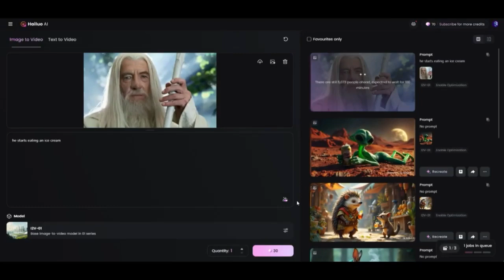Искусственный интеллект vs человеческий разум. Что ждет нас в 2025? Предсказание мольфара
Каково будущее - искусственный интеллект против человеческого разума? Узнайте, что нас ждет в 2025 году в этом увлекательном видео!
В этом видео мы рассмотрим, как искусственный интеллект изменит нашу жизнь в ближайшем будущем. Узнайте о последних технологических тенденциях в области ИИ и его влиянии на нашу повседневную жизнь.
Поддержи наш канал:
Теория мертвого интернета. AI уничтожает твою жизнь.Что будет завтра? Что продвигает ШВАБ и ВЭФ? Предсказание мольфара на будущее человечества в ЭПОХУ Искусственного Интеллекта.
А время действительно у нас свами преинтереснейшее. Искусственный интеллект захватывает всё новые и новые сферы человеческой жизни.  . Идея конечно, была хороша. Роботы возьмут на себя самый тяжёлый, опасный  труд – шахтёров, грузчиков, уборщиков, полицейских. Сделают более безопасным транспорт. займутся самой унылой и монотонной работой. А что получилось на самом деле? В реальной жизни Нейросеть захватывает самые творческие, самые интеллектуальные, самые… человеческие  ниши. Она рисует, сочиняет музыку, создаёт любой видео контент. Выполняет функции юриста, бухгалтера, архитектора, учителя, друга наконец…
И , поверь мне, это только начало.
Сделай свой выбор - свой шаг к свободе!